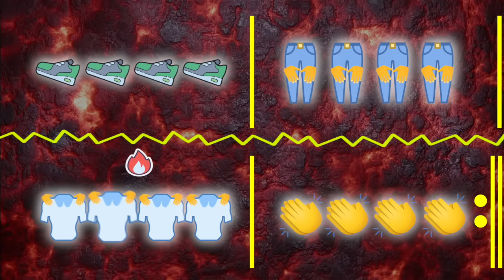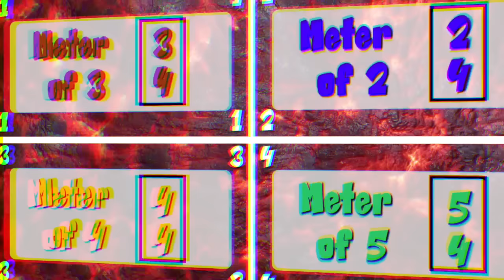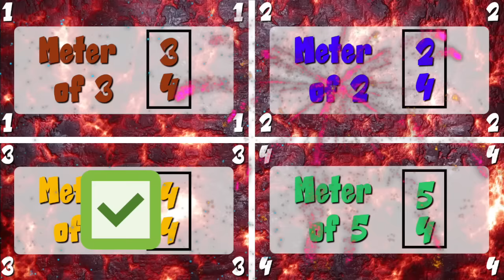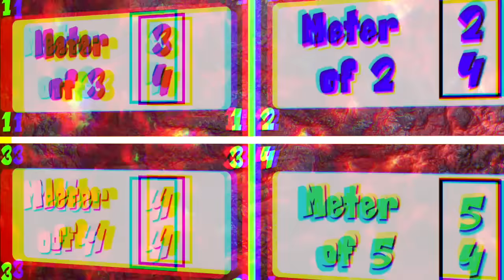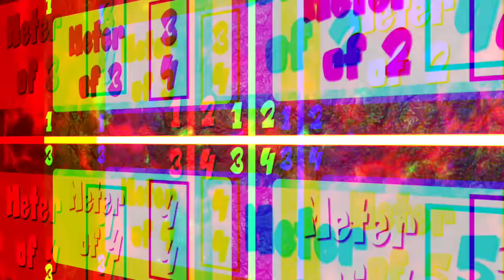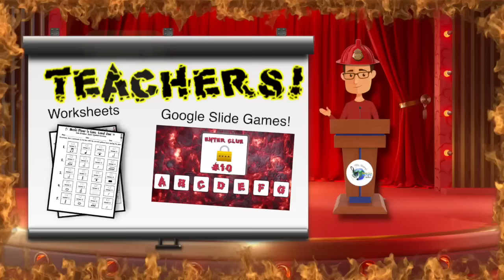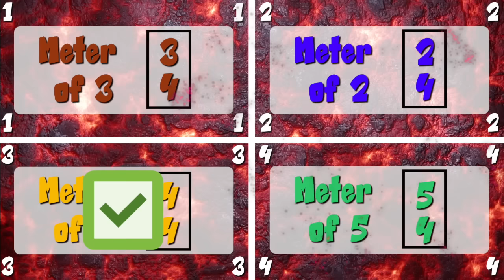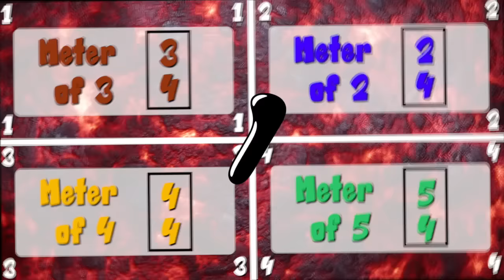Music Game for Upper Elementary: The Floor is Lava | Meter Edition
A super fun music game for upper elementary students for your music class! Upper elementary students will love playing this challenging music game that focuses on listening and figuring out the meter of the music.